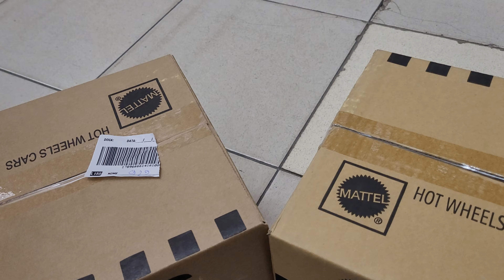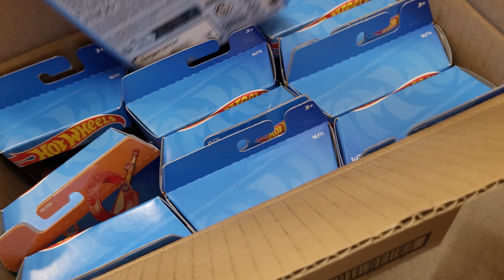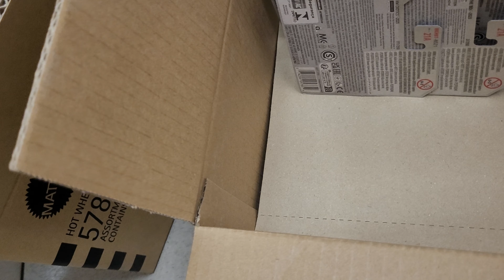ABRI CAIXAS DE HOT WHEELS LACRADAS NAS LOJAS AMERICANAS, ACHAMOS O SUPER T-HUNT? CAÇADA STH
2º Encontro de Colecionadores de Carrinhos em Miniatura na Vila Mariana/São Paulo. Dia 29/10/2023 das 10h até as 19h. Entrada Gratuita!
Convidade Especial com Palestra do Douglas T-Hunted as 14:00! Vagas Limitadas!
Shopping VM Vila Mariana. Rua Pelotas, 83. Vila Mariana, São Paulo/SP
Venda, Trocas, Sorteio de Miniaturas e muito mais! Patrocínio: The King of the Boxes. Mais informações: Siga Instagram: @diecastvilamariana

Siga Instagram: @diecastvilamariana

Hot Wheels
Hot Wheels